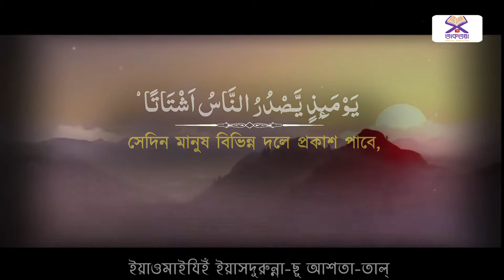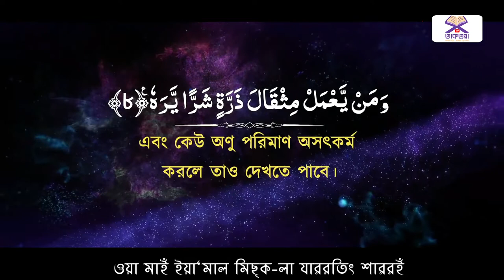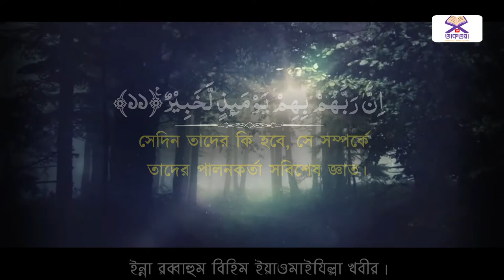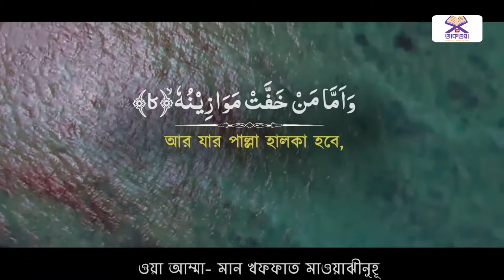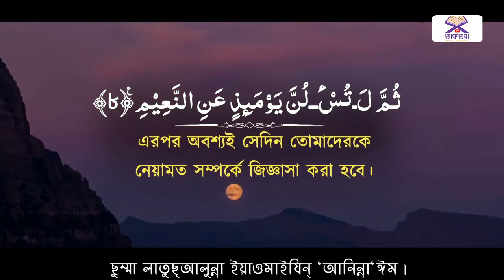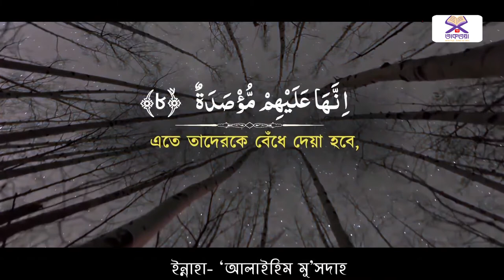Surah ZilZal to Humazah Bangla Translation, Ucharan, Ortho, Lyrics - সূরা হুমাযাহ, যিলযাল উচ্চারণ সহ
Surah ZilZal to Humazah Bangla Translation, Ucharan, Ortho, Lyrics - সূরা যিলযাল থেকে সূরা হুমাযাহ পর্যন্ত উচ্চারণ সহ এক অসাধারণ তেলাওয়াত

সূরা  যিলযাল ,  আদিয়াত , কারেয়া ,  তাকাসূর , আছর, হুমাযাহ  এই ছয়টি সূরার এক অবিশ্বাস্য তেলাওয়াত হল এই ভিডিওটি।

সূরা  যিলযাল থেকে সূরা হুমাযাহ - এই  ছয়টি সূরার  এখানে  আরবি উচ্চারণ, বাংলা অনুবাদ ও অর্থ সহ সুন্দর ভাবে আলোচনা করা হয়েছে  যাতে আপনি খুব সহজে শিখতে পারেন ও নামাজে সুন্দর ভাবে অর্থ বুজে পড়তে পারেন ।

 Surah Zilzal to Surah Humazah Bangla